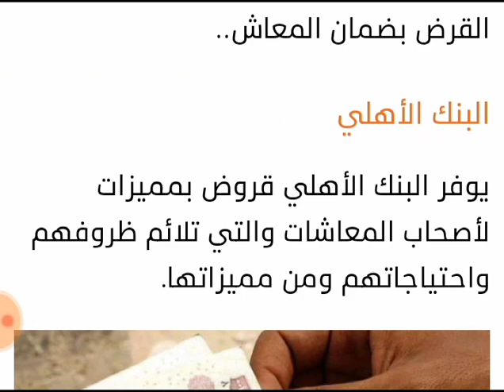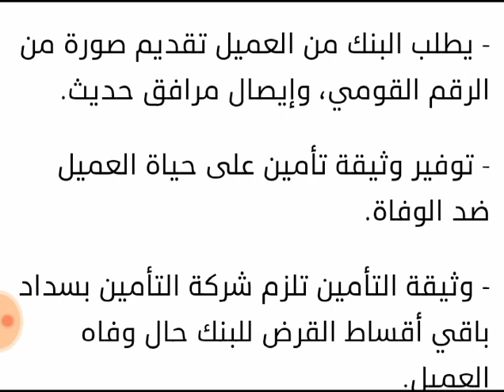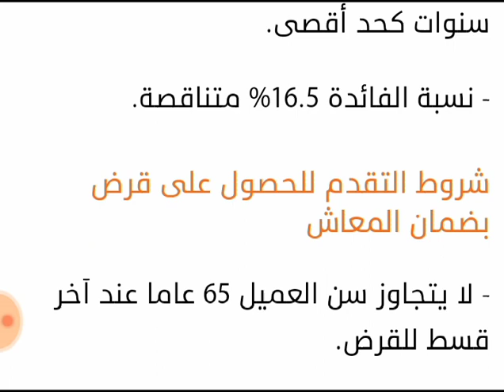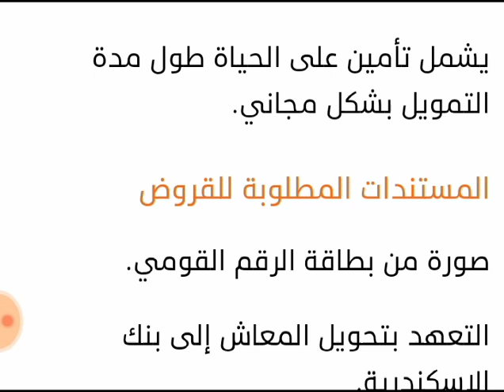تفاصيل ثلاثة قروض بضمان المعاش يصل قيمته الى مليون ونصف واطول فتره سداد واقل فايده